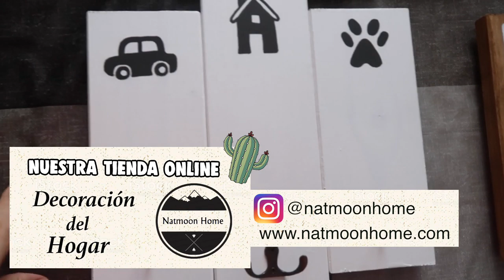LOCURA Total, VIAJAMOS en 2 HORAS! 😱 TENGO 30 minutos Para HACER la MALETA!! 👜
Hola familia!! En el Vlog Diario de hoy os enseñamos la locura que hicimos de comprar los billetes 2 horas antes de viajar, un trocito de nuestro viaje de como pasamos las fiestas de mi pueblo y ademas os cuento el porque de mi nombre "NatMoon". ¿Os apuntáis?

España